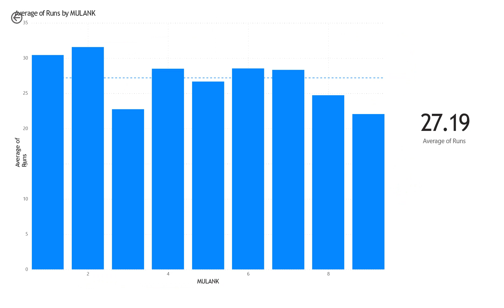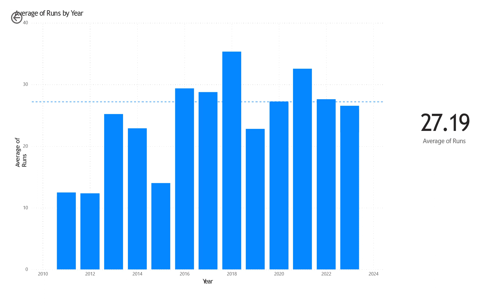Fantasy Luck Analysis for Colin Munro || Numerology analysis for Colin Munro